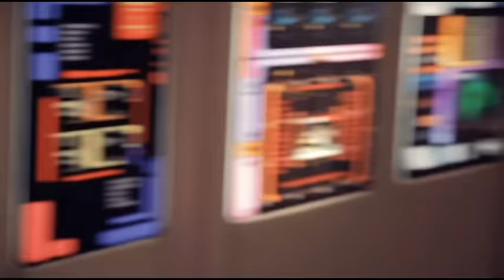Star Trek TNG: A Tale of Two Cities [FanFilm]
Starring Giles Ashton (of Star Trek: Intrepid fame), this special edition fan film was originally made as an XXX parody. All porn scenes have been removed and new opening credits have been added to create a proper new TNG episode!